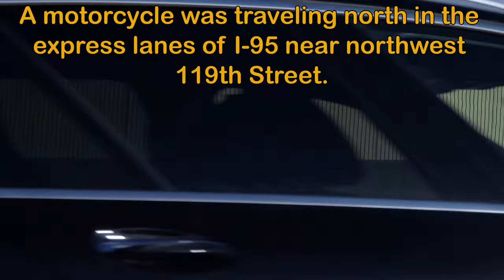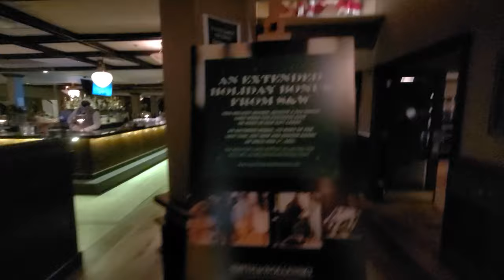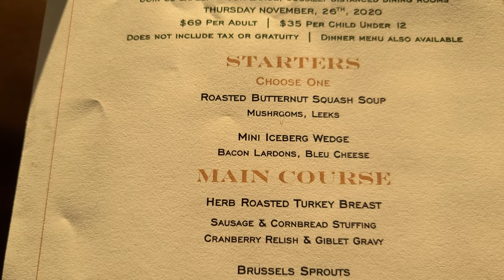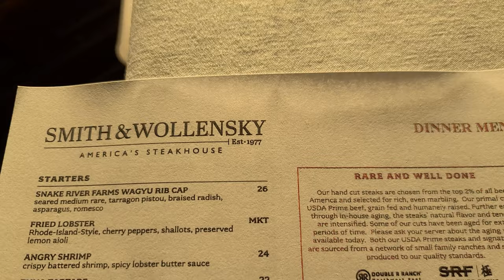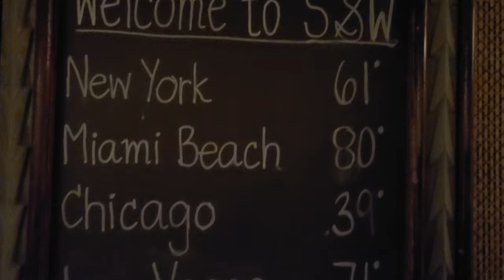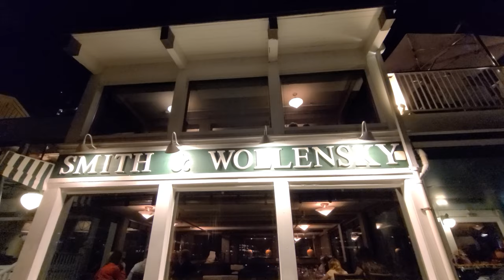Smith & Wollensky Thanksgiving 2020 in South Beach - Miami Beach - South Pointe Park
Happy Thanksgiving!  Come celebrate this American holiday at Smith & Wollensky - Miami Beach.  This legendary steakhouse has several locations around the world.  This one is situated on the southern most end of South Beach at South Pointe Park.  It overlooks the exclusive private residence of Fisher Island across from Government Cut (waterway that leads to Port of Miami (PortMiami is home to some of the world's largest cruise ships).  The restaurant is massive, with two floors of dining space and additional seating on the side of the building as well as along the waterfront.

Once a year, a special Thanksgiving Menu is available.  For November 26th, 2020, this feast was offered at $69 per person prix fixe ($35 per child under 12).  Social distancing was in effect as there were much fewer tables than usual and they were spread far apart from each other.

THANKSGIVING MENU

***Starters (Choose One)***
- ROASTED BUTTERNUT SQUASH SOUP (with mushrooms, leeks)
- MINI ICEBERG WEDGE (with bacon lardons, bleu cheese)

***Main Course***
HERB ROASTED TURKEY BREAST
SAUSAGE & CORNBREAD STUFFING
CRANBERRY RELISH
GIBLET GRAVY
BRUSSELS SPROUTS - BACON & SHALLOTS, BANYULS WINE VINEGAR
POTATOES AU GRATIN - GRUYERE, CHEDDAR, PARMESAN
DUCK FAT ROASTED ROOT VEGETABLES

***Dessert (Choose One)***
- CLASSIC PUMPKIN PIE (cinnamon whipped cream)
- PECAN PIE (vanilla ice cream)
- APPLE TART (vanilla ice cream)